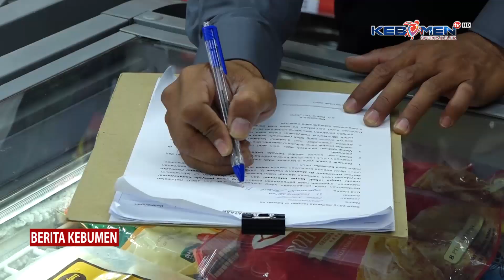Pantauan Ketersediaan dan Keamanan Pangan di Pasar Tumenggungan Kebumen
Berita Kebumen Edisi Jumat, 22 Maret 2024

Ketua Tim Penggerak PKK Kabupaten Kebumen Iin Windarti bersama tim Jejaring Keamanan Pangan Daerah (JKPD), kembali menemukan cumi kering dan teri nasi berformalin, saat dilakukan pemantauan ketersediaan dan keamanan pangan bulan Ramadan dan Idul Fitri 1445 Hijriyah di pasar Tumenggungan. Atas temuan tersebut, Iin meghimbau masyarakat untuk berhati-hati dan waspada saat berbelanja.

Saksikan Berita Kebumen setiap hari pukul 10.00 dan 16.00 WIB (selama bulan Ramadan) hanya di Kebumen TV Ch Digital 28 UHF/ 530 MHz dan Live Streaming Facebook Kebumen Televisi.

- X: @kebumentelevisi